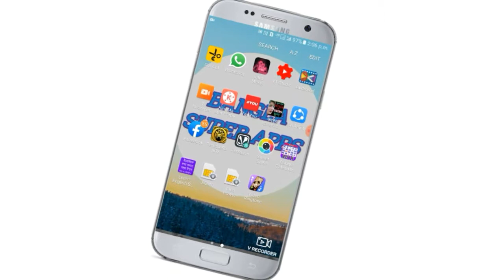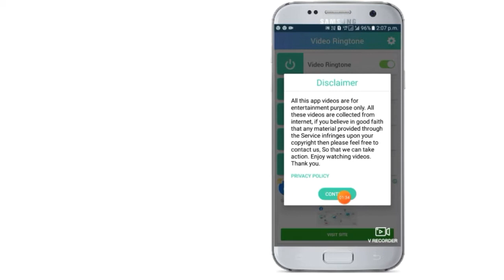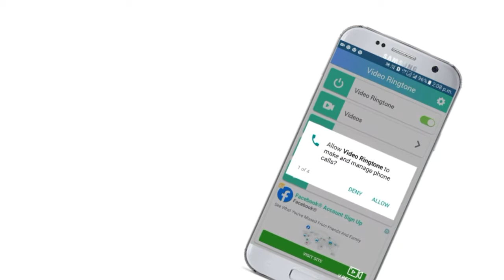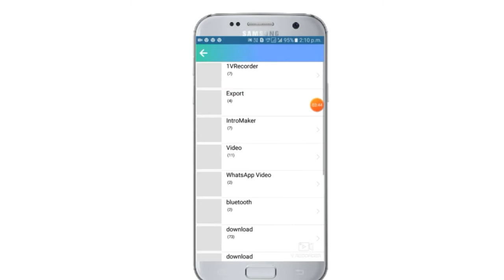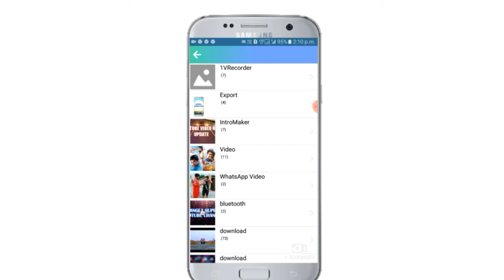How make to love video ringtone set incoming call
BANGLA SUPER APPS REVIEWS.
              //   LIKE TO KNOW//
Set your incoming call screen with cool love video & romantic ringtones

Romantic Video Ringtone for Incoming Call is the latest and most amazing feature that has come up on all application for those who got bored by old traditional incoming patterns; now with this Video ringtone app setting incoming call is amazing to change your mood according to your selected set up love video by Video ringtone apps.

Love Video Ringtone for Incoming Call have all simple steps to apply videos on incoming caller ringtone song without any cost. This application has collection of best videos to set as your caller theme. As Love video ringtones allows you to use your own incoming call screen with cool full-screen love video and love ringtones instead of a boring little photo.

With Love Video Ringtone for Incoming Call app after setting up selective favorite love video and romantic ringtones on incoming call, it will be shown up on every call you will receive. For that we provide preview option to get an idea about how it will be look, after this user can create and make its own video ringtone.

There is also option for Enable/Disable the video ringtone function. After enable selective favorite love video on incoming call will be shown up on every call you will receive. It's simple and also easy to use! You just need a click, and you will never miss a call with a beautiful caller theme! Videos can be select from device gallery or from given options. Fully customization ringtone app which allows you to make changes according to your wish.

Features:
• Video as Ringtone song on an Incoming call
• Enable/Disable the video ringtone function
• Videos can be select from device gallery
• Set beautiful background with love video
• Customize the background of your calling screen by selecting from given default backgrounds
• Select your photos from mobile gallery as calling screen background
• Full screen Video ringtone for incoming calling screen
• Select from different theme answer and reject buttons

Love Video Ringtone for Incoming Call is best application to change your caller screen with more attractive love video and romantic ringtones. So, Make stylish your call screen with fancy call themes for android and enjoy…!..